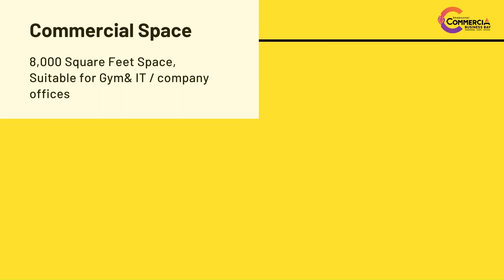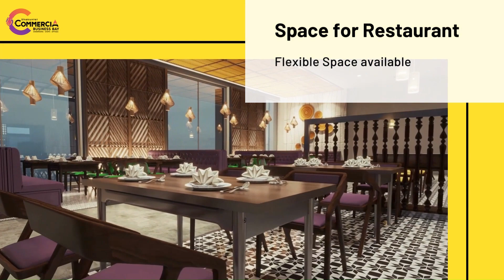Premium Shopping Complex in PCMC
Premium Commercial Project in PCMC,
On 30m Main BRT Road
Exclusive Luxurious Food Court
2 Level Basement Parking Space
6 Branded Stretcher Lifts & Escalators
Dedicated floor for different type of Business
Amenities:- Conference Room Available For Meetings
Solar Power Generation to Reduce Common Electricity Bill
Recreational Space 8000 Sq. ft. For Game zone, Banquet, Gym and many More